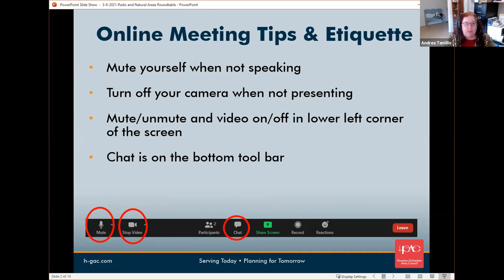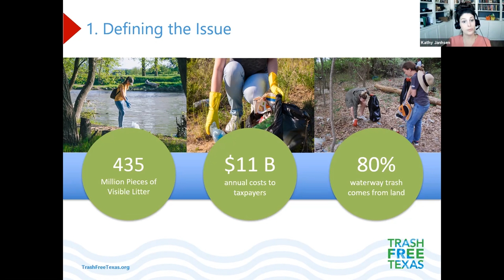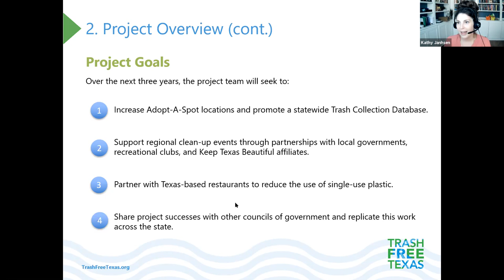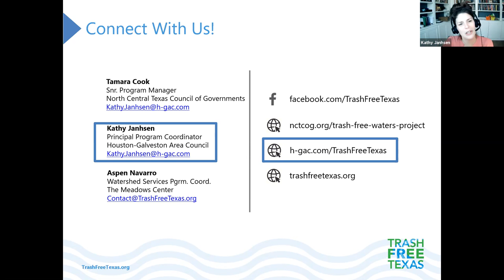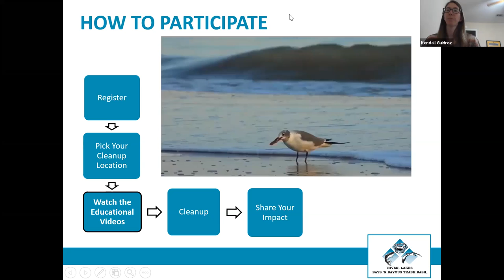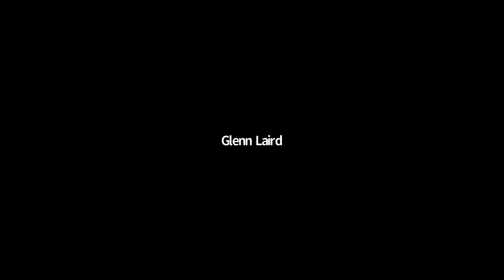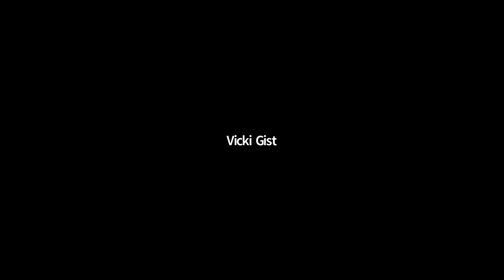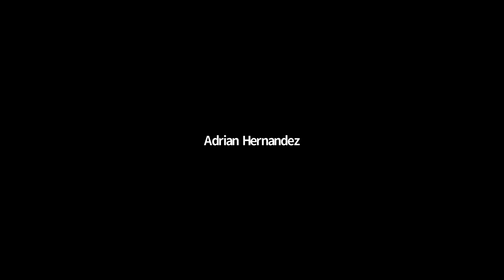Parks And Natural Areas Roundtable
H-GAC invited community stakeholders to learn more about the Trash Free Texas initiative and virtual Trash Bash. Attendees shared information about upcoming events during a robust roundtable. The meeting was hosted as a webinar on March 8, 2021.